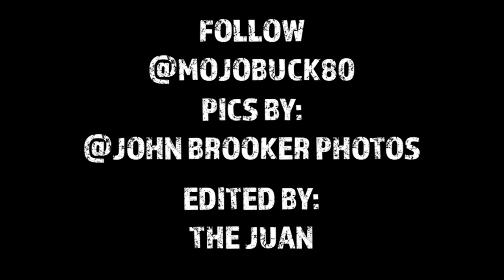5 MAN LIMIT | Early Goose Season | BANDED Geese | DIVEBOMB INDUSTRIES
New Location
Watch.